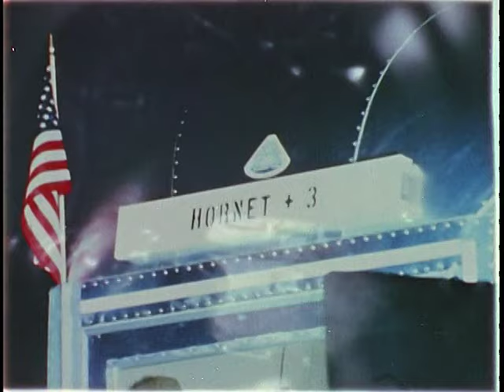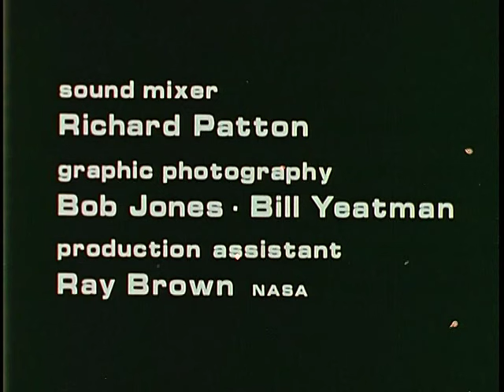Eagle Has Landed: Flight of Apollo 11 1969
"One small step for man, one giant leap for mankind."
This film tells the story of the historic first landing of men on the Moon in July, 1969. It depicts the principal highlight events of the mission from launching through post-recovery activities of Astronauts Neil Armstrong, Edwin "Buzz" Aldrin, and Michael Collins. Through television, motion picture and still photography, the film provides an "eye-witness" perspective of the Apollo 11 mission. -

Produced by NASA | from the government archives arc 45017